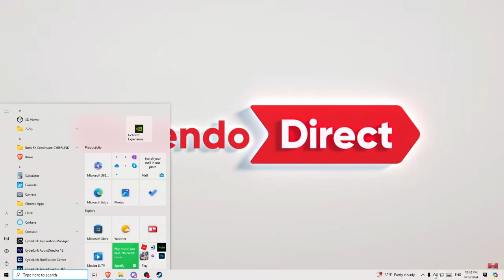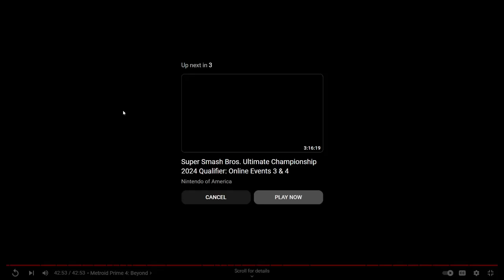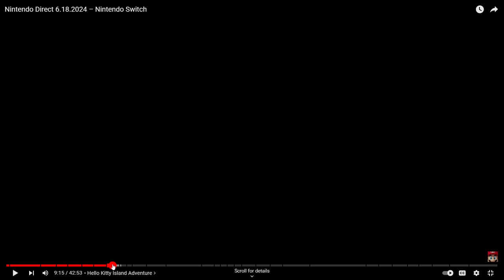"Joey Gets Some Solid Predicks."-Derailed Reacts To Nintendo Direct June 2024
Also Visuals for those who usually click off be sure to watch properly.
I apoligise if the audio is off we recorded this late and I did not set up properly.